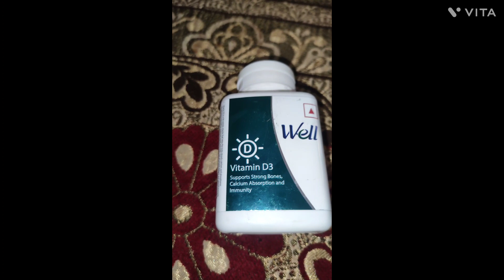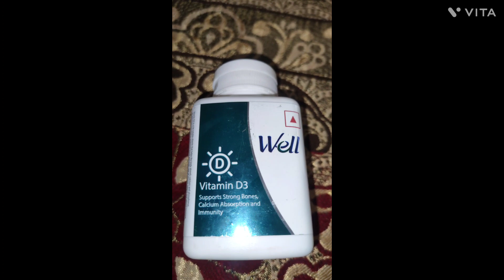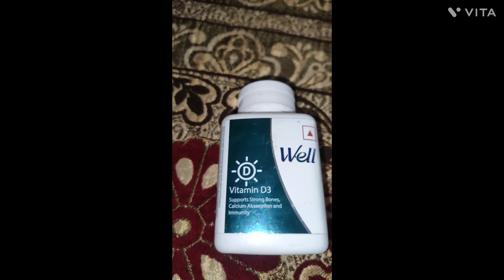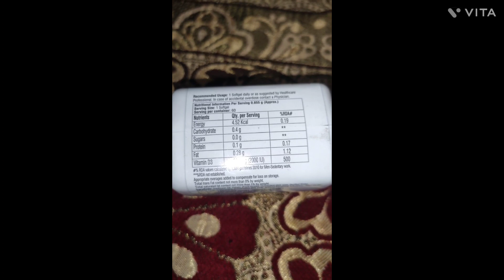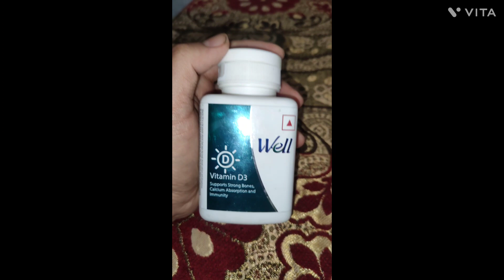WELL vitamin D3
well vitamin d3 detail video